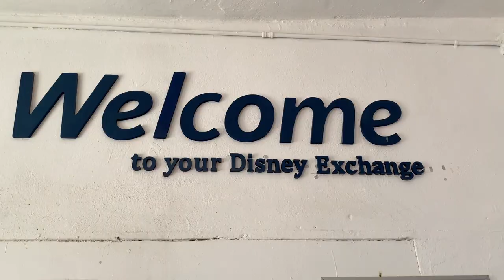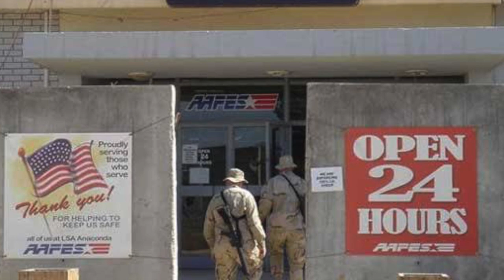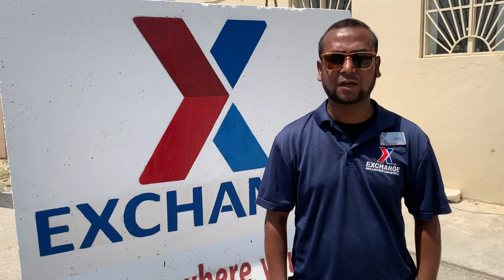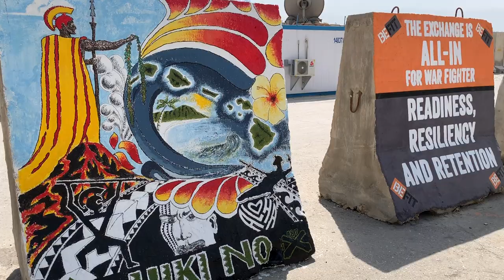AAFES Birthday Video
The Exchange is celebrating 124 Years Serving those Who Serve. Here is a little History and what does the Exchange means to our Service members and associates serving at the Tip of the Spear in Bagram Afghanistan.
Many Thanks to our ASG liaision and MWR Director Don Baumgartner, who created, produced and directed this video